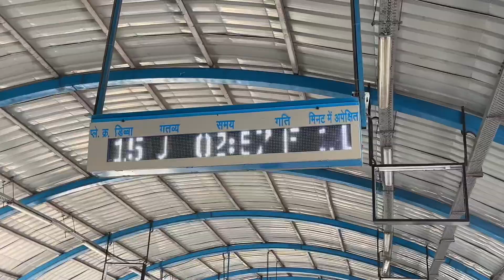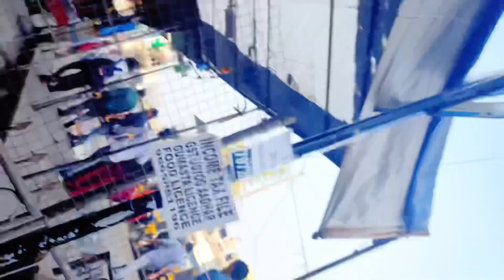Aesthetic video ke best location | Mumbai say Virar | Cinematic Video 🎬 | jatin zenith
Welcome back to another video everyone I hope you like this video if you life this video hit that like share comment and make sure that subscribe this channel for more amazing vlog

Keep supporting 🫡 keep loving 😍 saty happy 😊 stay blessed 😇 peace ✌🏻 see you soon 🤟🏻